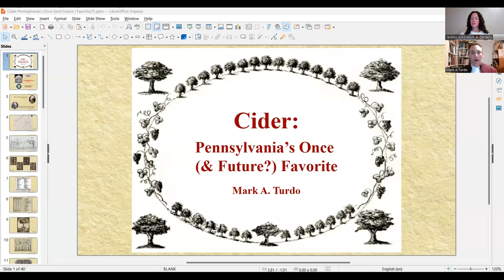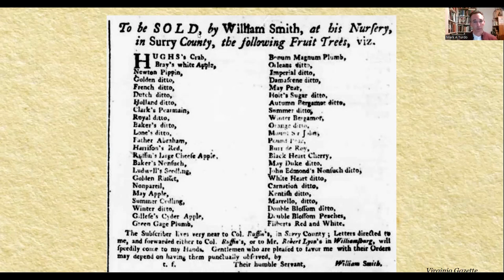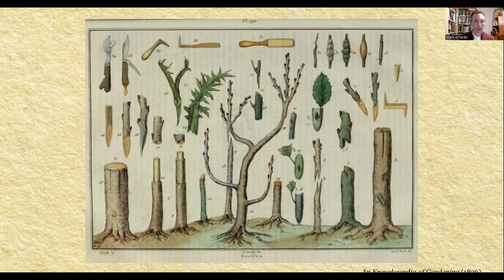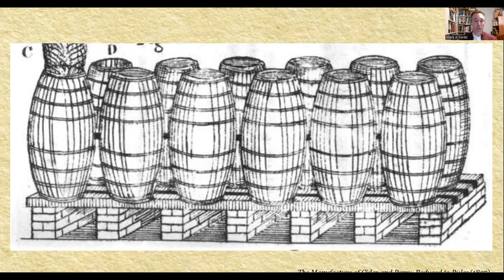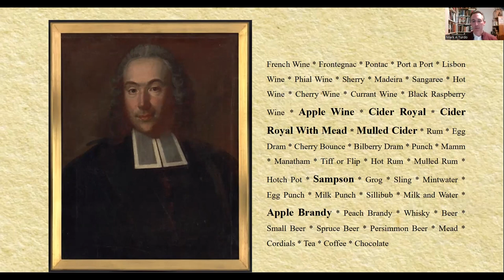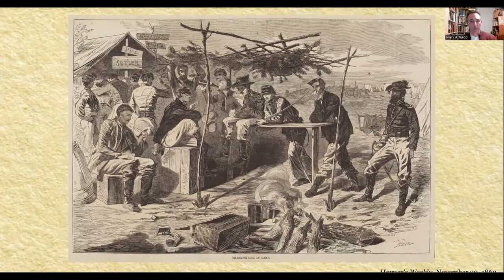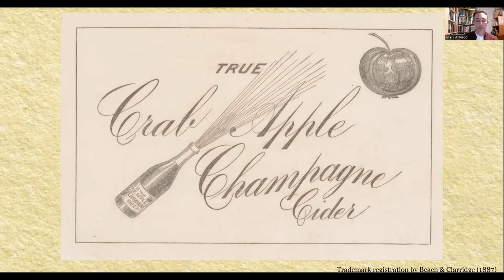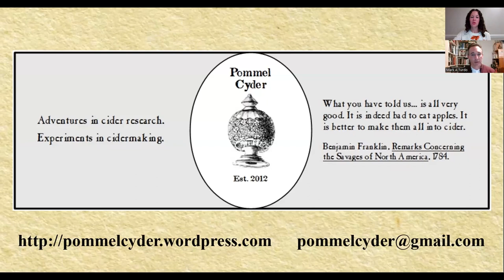Cider: Pennsylvania’s Once (& Future?) Favorite with Mark A. Turdo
Cider: Pennsylvania’s Once (& Future?) Favorite
Recorded on Thursday, October 19, 2023
Presented by Mark A. Turdo, Cidermaker, Cider Historian, and Author of the Pommel Cyder blog

Cider was once the most important beverage in America, but our relationship to it has been interrupted. Touching on everything from William Penn to Prohibition, this overview by Mark A. Turdo looks at how cider was historically made, its presence and importance in Pennsylvania, and where it’s heading today. Explore early horticulture, economics, foodways, and politics through the lens of cider.

This lecture was a part of our monthly Third Thursday Lecture Series.